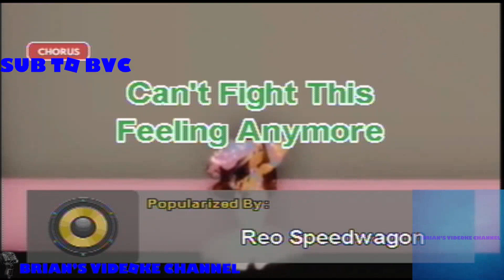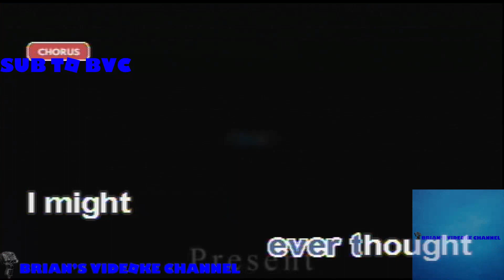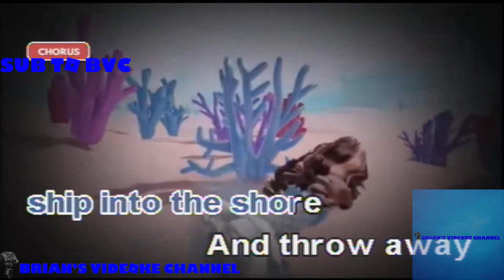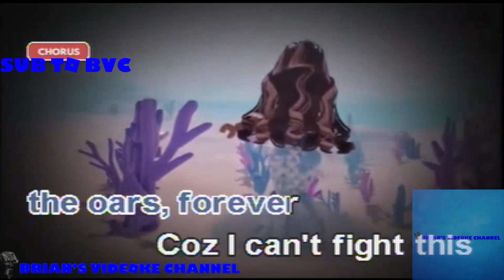Can't Fight This Feeling Anymore- Reo Speedwagon (Karaoke)